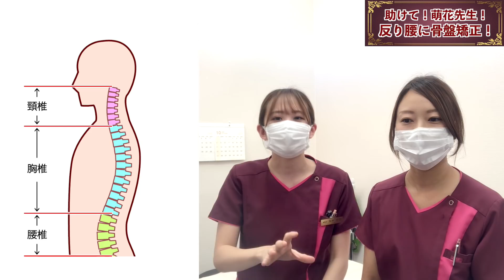【骨盤矯正 ストレッチ】骨盤矯正ストレッチで反り腰を治す！デスクワーカー必見！腰痛！肩こり何でも来い！【反り腰】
デスクワーカーさんの反り腰を骨盤矯正とストレッチで改善。福岡美容鍼灸サロンCannaの受付兼動画編集担当の豊澤嬢を鍼灸アイドルの萌花先生が骨盤矯正で改善させます。豊澤嬢の反り腰は改善されるのでしょうか？ぜひ最後までご笑覧ください♪

福岡美容鍼灸サロンCannaは車でアクセスしやすい姪浜本院と地下鉄徒歩3分の天神院の2か所で対応しております♪

●姪浜本院●
〒819-0001
福岡県福岡市西区小戸3-50-1
ホワイトパレス姪浜１F

●天神院●
〒810-0041
福岡県福岡市中央区大名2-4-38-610号室

●鍼灸師向け院長の勉強会 公式メルマガ●

【福岡 美容鍼灸】福岡で大人気の美容鍼灸サロンCannaカンナ 施術内容紹介 ハリウッド式美容鍼灸Basicプラン2019年最新版

●その他のおススメ動画はこちら↓
【毎日１０分】簡単!!骨盤矯正ストレッチ！股関節を柔らかくして下半身をすっきりさせよう！【ダイエット】
骨盤の歪みを５分で治す超気持ちいいストレッチ！　姿勢改善　骨盤矯正
骨盤矯正ストレッチ【お腹痩せ、小尻&amp;ヒップアップに効く！】家で一緒にやってみよう
【骨盤矯正ストレッチ】で寝たまま痩せる【開いた骨盤が即締まる方法】下腹ぽっこりさようなら
【初心者向け】寝たまま自分でできる骨盤矯正ヨガストレッチ♪動画を見ながら一緒にやろう♪♪
【痩せ体質を作る】骨盤矯正ストレッチ！ぽっこりお腹からスッキリお腹に！【5分】
「痩せない原因の反り腰」をしっかり解消するストレッチ【2週間反り腰チャレンジ】
痩せない原因の反り腰を徹底解消！ぽっこりお腹＆太もも痩せのためのトレーニング2週間反り腰チャレンジ
痩せない原因の反り腰徹底解消！ぽっこりお腹さようなら【2週間反り腰チャレンジ】
【反り腰 改善】ほぼ100%効果あり!┃一瞬で反り腰を完璧に治す方法!【大阪にある重症腰痛の最後の砦で有名な整体院カラダコンディショニングミツ阿倍野】
【骨盤矯正＊前傾】簡単！1日5分でできる骨盤矯正ストレッチ・筋トレをご紹介！骨盤の歪み「前傾タイプ」の方向け！
反り腰腰痛・ぽっこりお腹の人に試してほしい「膝立ちおじぎ体操」大殿筋を鍛えて骨盤と股関節を整える！
【反り腰】ストレッチで治らない「反り」を腹横筋メソッドで改善！超わかりやすい原因解説付き